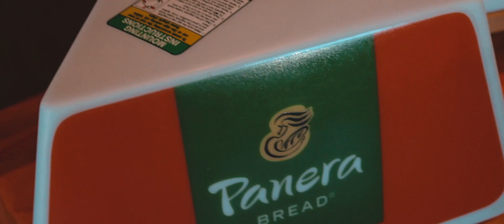Every Day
Saturdays are for the boys? Nah, every day is for the boys